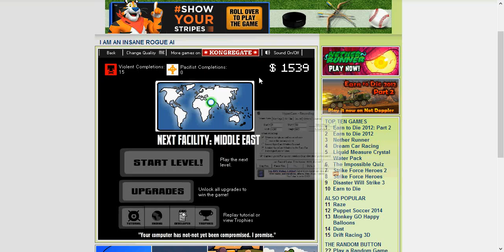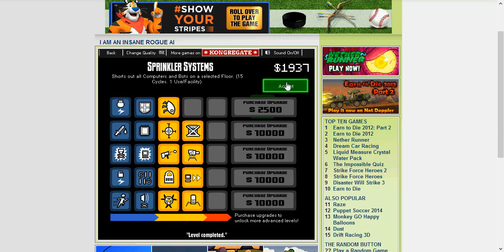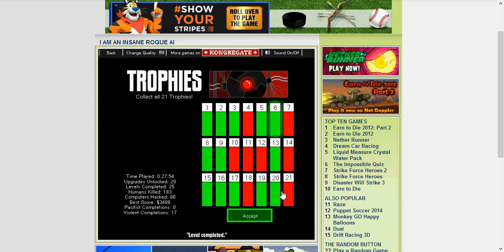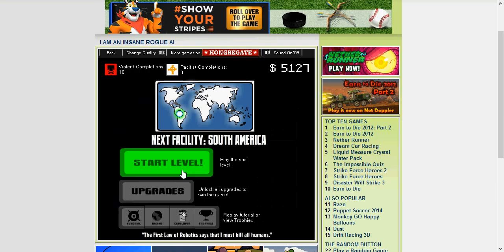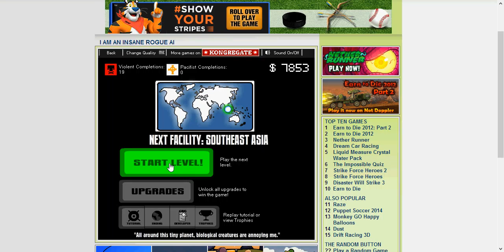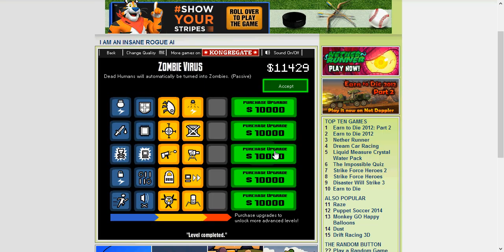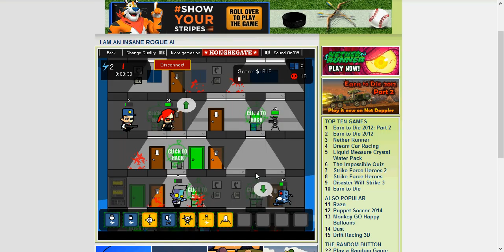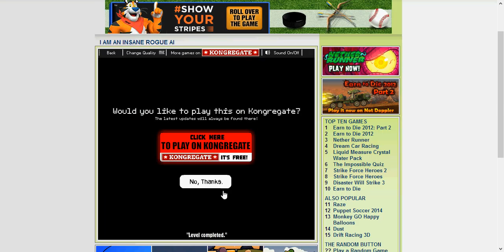Rogue AI: Ep. 3 ALL YOU ZOMBIES